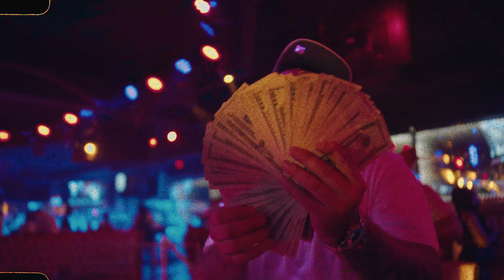NBD Slizzy "Gassed Up" (Official Music Video)